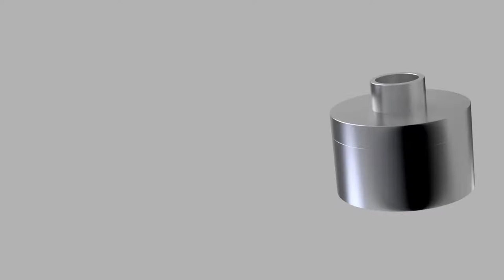Spill proof oil can - Part 1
Machining a spill proof oil can from AlMgSi on KART E1N lathe.
Part 1: Tube and lid.